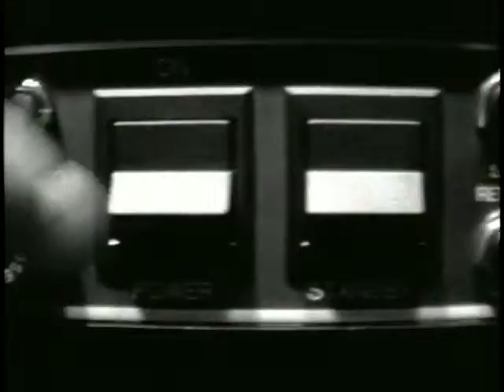Extreme - More Than Words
More than words is all you have to do to make it real
Then you wouldn't have to say that you love me
Cos I'd already know

What would you do if my heart was torn in two
What would you say if I took those words away

Now I've tried to talk to you and make you understand
And just reach out your hands and touch me
More than words is all I ever needed you to show